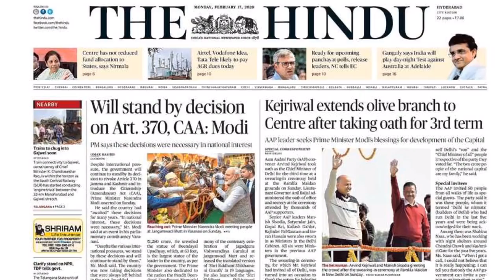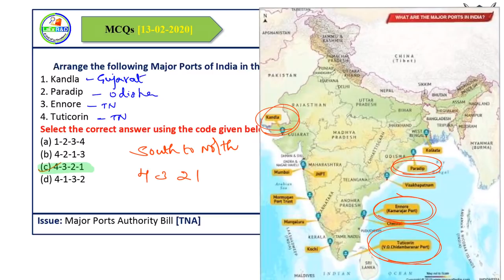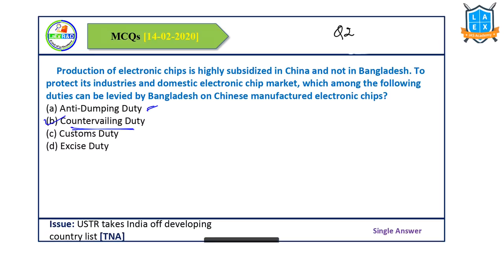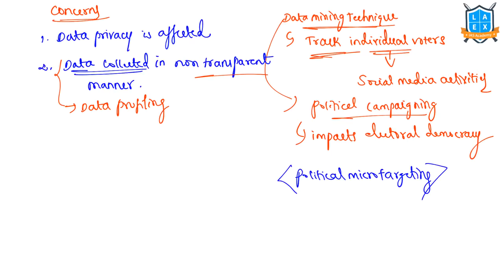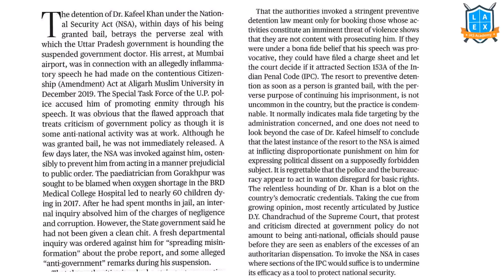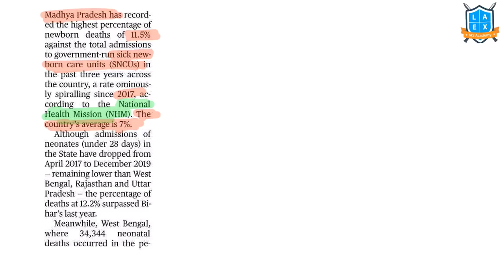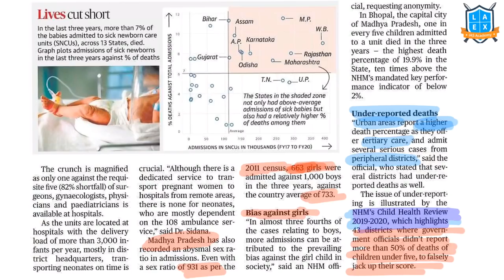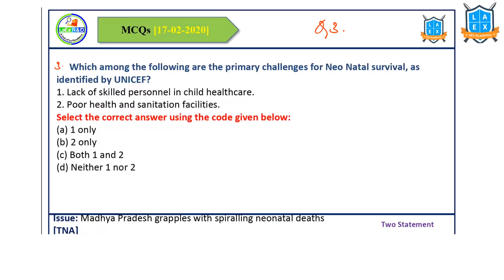17th February 2020 The Hindu news analysis in Kannada by Namma La Ex Bengaluru | The Hindu Editorial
Today's Topics:
1) In Political micro-targeting,the vulnerable Indian voter(17:28)
2) Perverse zeal(31:19)
3) Madhya Pradesh grapples with spiralling neonatal deaths(37:35)
4) State can conduct own probe,says Sharad Pawar(44:49)
5) MCQ(50:50)

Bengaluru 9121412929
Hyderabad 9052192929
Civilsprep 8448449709